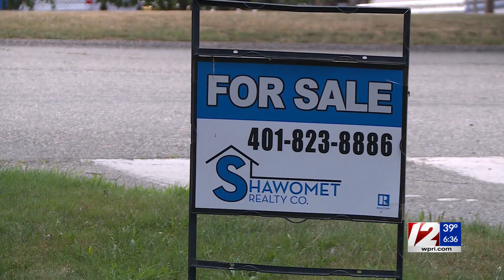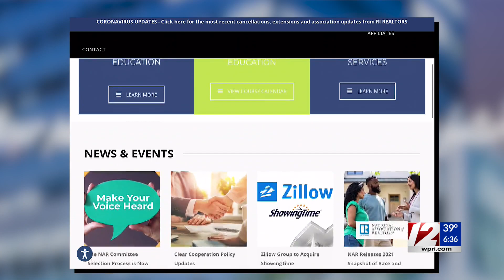Rhode Island ranks 34th in the US, says 2021 Best States ranking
Rhode Island was named the 34th best state in the nation by the U.S. News and World Report that was released on Tuesday.